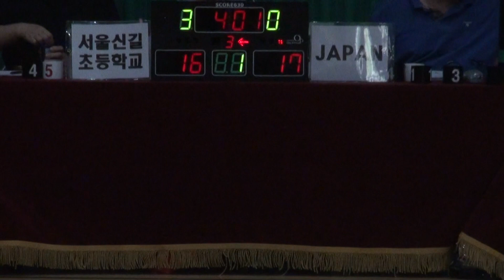[FULL GAME] 8th The K-League Mini-Basketball Friendly Matches Girls 'KOREA(서울 신길초) - JAPAN(3Q)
제 8회 The K리그 한국,일본 유소년농구클럽 친선대회
[FULL GAME] 서울 신길초(KOR) - JAPAN(GIRLS)